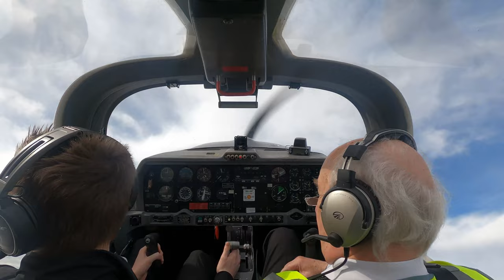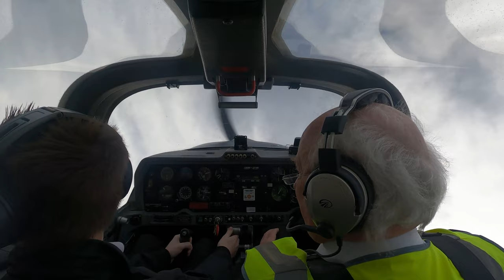Aerobatic Rating Trip 4 | Grob 115D Heron | Gloucester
Trip 4 of 6 for the Aerobatic rating, flying Grob G115D Heron G-BVHC from Aeros in Gloucester. This lesson focussed on inverted flight and stall turns amongst others.